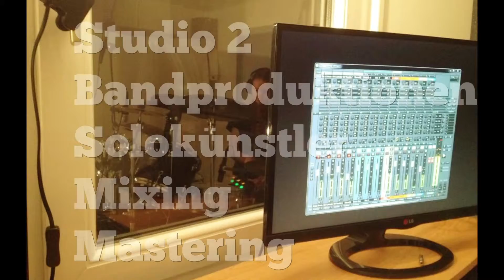Rockton Musikproduktion Pforzheim